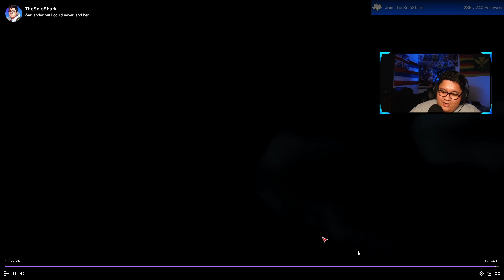The 2023 Encore Collection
Another year, another collection of clips. This time, the clips that didn't end up making it to a video but were still too juicy to not use. A lot of battlebit here because I spent a lot of time on this game here during the summer, definitely one of the gems we got in the last year in terms of games.

Overall though, I found 2023 to be a very solid year for gaming. I feel like everyone got what they wanted in terms of games. RPG fans got Baldur's Gate, shooter fans got CS2 and Battlebit, fighting game fans got Mk1, Street Fighter 6 and Tekken 8, story fans got Spiderman. We all got what we wanted in some way or another.

Here's to another great year, lets get it!